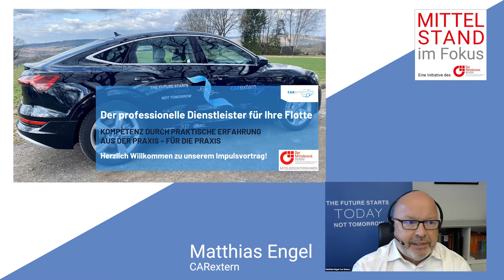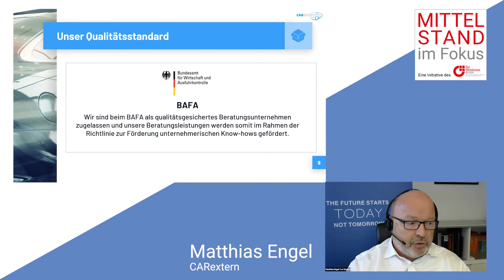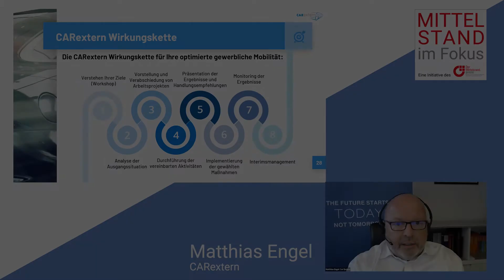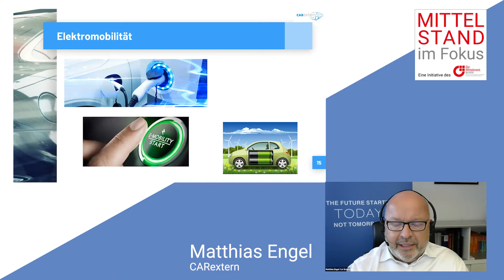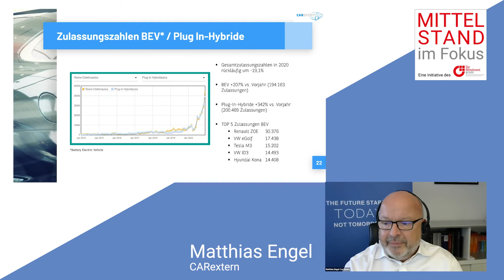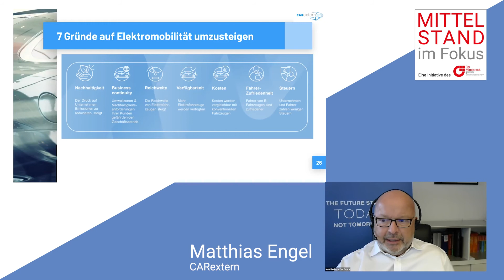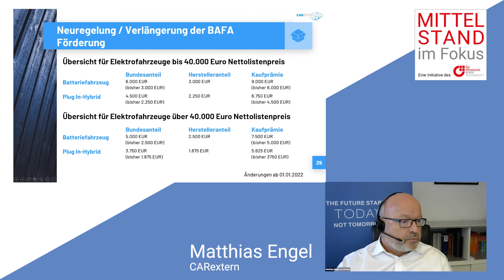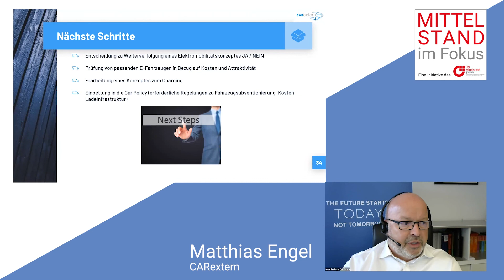E-Mobilität und Kosteneinsparung im Fuhrpark präsentiert von CARextern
Im Impulsvortrag von Matthias Engel von der Car Extern GmbH bei »MITTELSTAND im Fokus« erfahren Sie worauf man beim Thema  E-Mobilität und Kosteneinsparung im Fuhrpark achten sollte.

Matthias Engel freut sich, von Ihnen zu hören und meldet sich gerne bei Ihnen zurück,
ausfüllen. Gleichzeitig können Sie dadurch die Vorteile eines Firmen-Einkaufs über den BVMW sichern.

Mehr über »MITTELSTAND im Fokus« erfahren bei BVMW »Die Zukunft« im Magazin

Ihr Kay Lied

BVMW-Frankfurt
Zeil 109
60313 Frankfurt